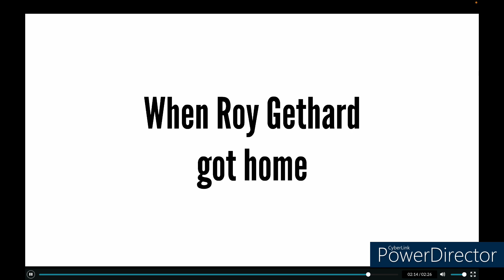Roy Gethard turns me into a Smurf Cat/Grounded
Featuring @FrederickTheSuperMarioFan5289